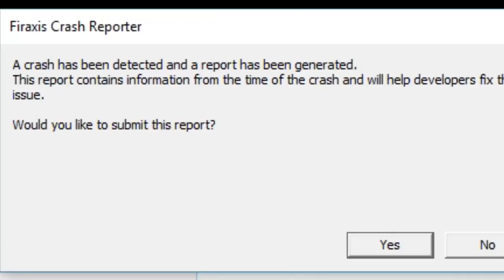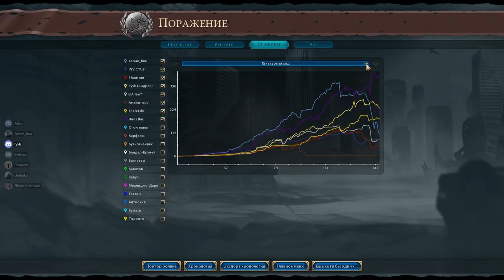Испания против всех! Серия №8: Хочу улететь с этой чёртовой планеты! (Ходы 132-150). Rise & Fall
Вы хотели FFA-сериал? Их есть у меня! Традиционная пангея и мне досталась довольно средняя нация - Испания. А против меня Германия, Россия, Рим, Кри, Нубия, Индонезия, Греция Перикла. Приятного вам просмотра! Начните просмотр с первой серии